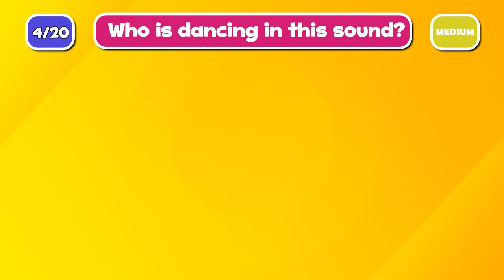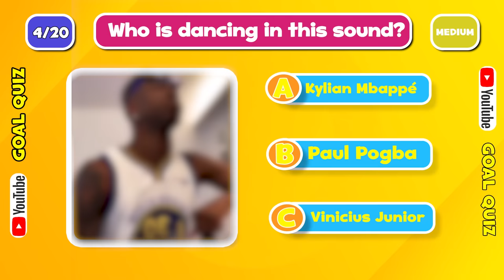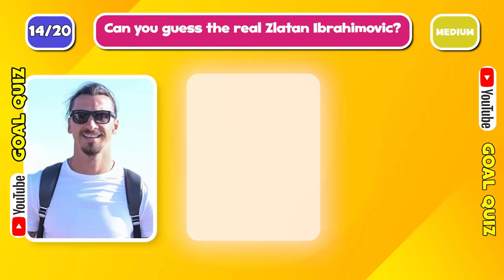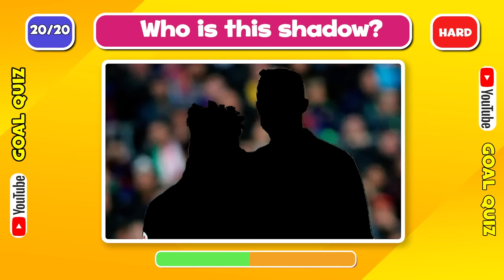Guess The Song of Football Players ⚽️ ⚽️Ronaldo's Voice, Messi Sing, Mbappe's Song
In today's video, we're guessing the song of your favorite football player.
There are 20 questions and you have 10 seconds to find the answer.
For each correct answer you'll get 1 point.